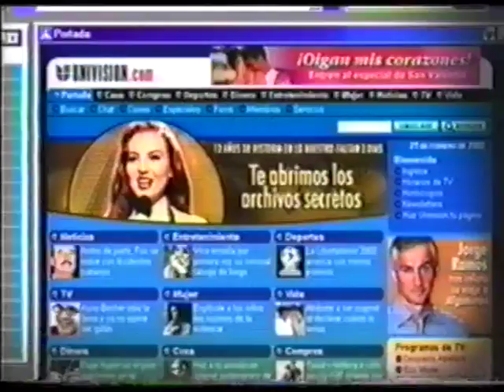Soraya Hogonaga Miss Ecuador 1998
Trayectoria profesional.